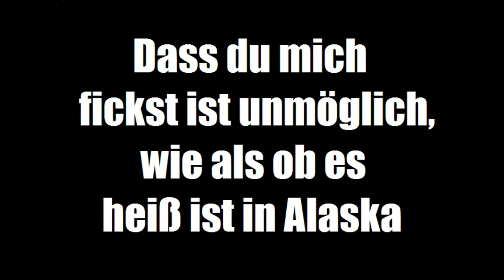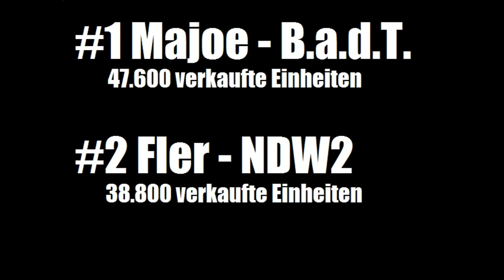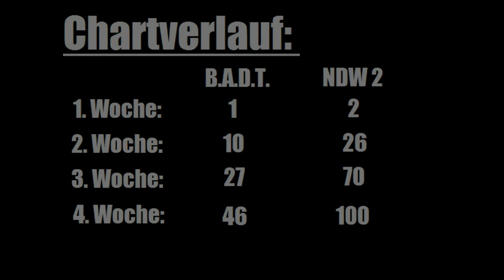Majoe - Breiter als der Türsteher | Review | Kritik | Verkaufsbattle mit Fler | Kollegah